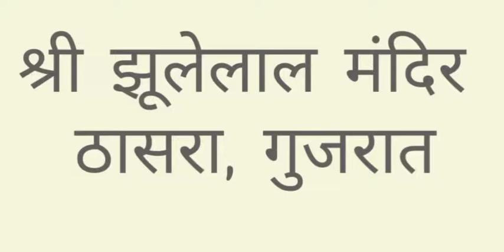Cheti Chand Mahotsav, Shobha Yatra, Part-2, Shri Jhulelal Mandir, Thasra, Kheda, Gujrat.